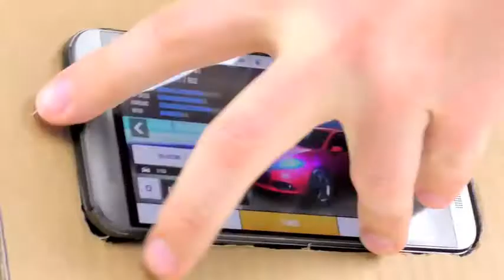How to Make a Gaming Steering Wheel for Any Smartphone or Tablet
I will "see" you soon with a new awesome videos. Have fun with this one.